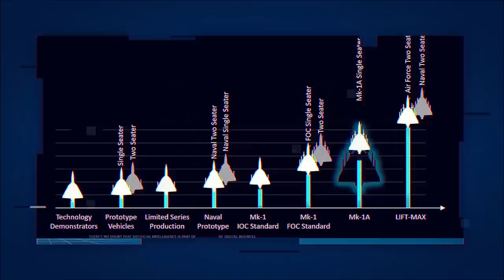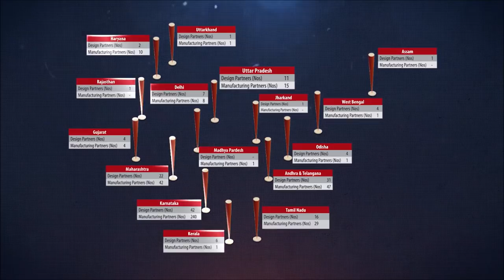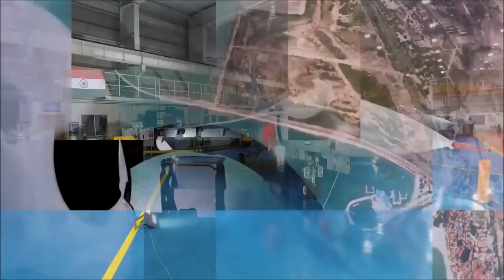LCA Tejas Jet Short Film From Hindustan Aeronautics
LCA Tejas Short Film From Hindustan Aeronautics